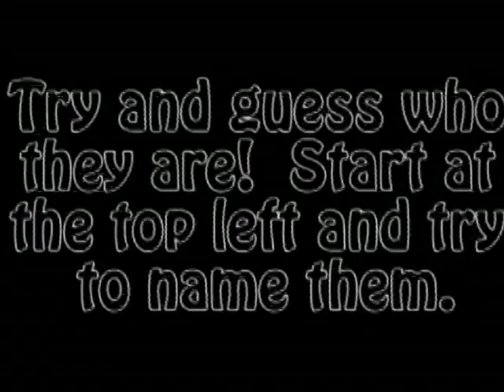More Art by Ninjabeam!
I drew some celebs for fun recently, see if you recognize any.  List your guesses in the comments like this: 1. (actors name)  2. (actors name) etc.

Your view is appreciated!